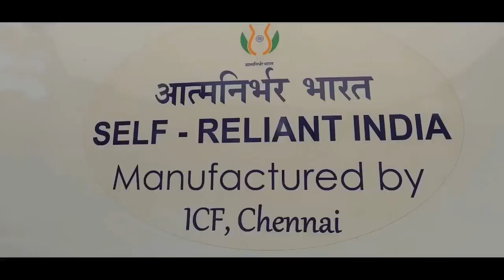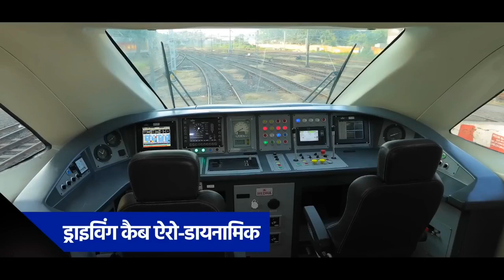नई 19th वंदे भारत * जून से इस रूट पर चलेगी? 19th Vande Bharat Route Confirmed?Upcoming Vande Bharat